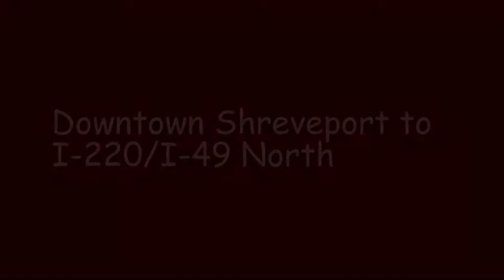Interstate 49 Louisiana - Interstate 220 to Arkansas Border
Interstate 49 in Louisiana from Interstate 220 to the Arkansas State Line. Filmed April 5, 2019.